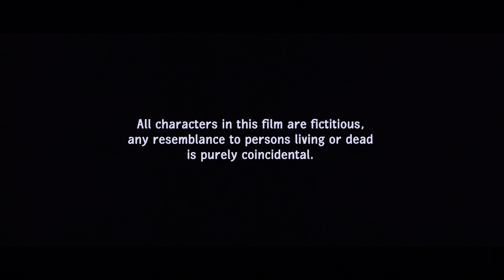संजय दत्त, अनिल कपूर Musafir Full Movie HD Sanjay Dutt Anil Kapoor Full HD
south indian movie hindi dubbed
south indian movies 2023
e south indian movies dubbed in hindi full movie
south indian english movies
south india full movie with english subtitles
miss india south movie explained in hindi
south indian emotional movie
south east indian movie
miss india south movie in english
hindi dubbed
hindi dubbed south indian movies
hindi dubbed full movie
hindi dubbed action movies 2023 full movie new release